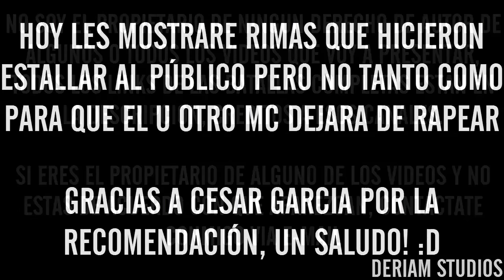¡RIMAS QUE NO PUDIERON PARAR LA BATALLA! 🚫✋ | Batallas De Gallos Rap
Batallas Completas:
Cualquier Sugerencia En La Descripción :D